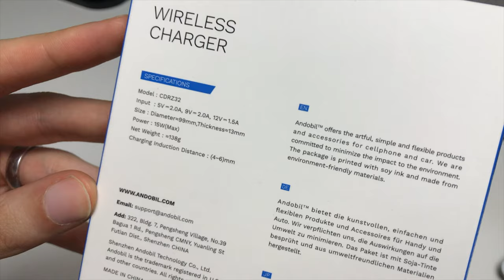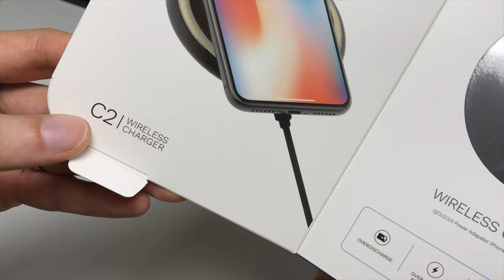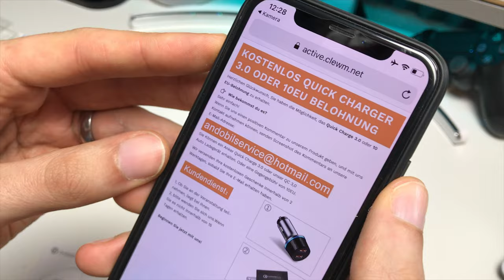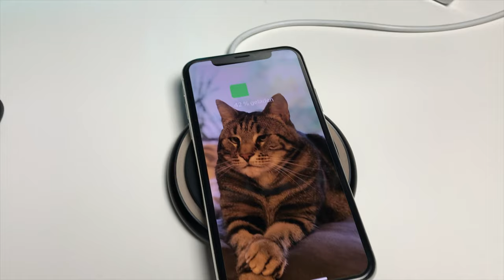15 Watt FAST Qi Ladegerät mit Ambiente Beleuchtung im Test REVIEW ANDOBIL C2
--WEVIEW--
link:
name:
rating: 5/5
independent: yes